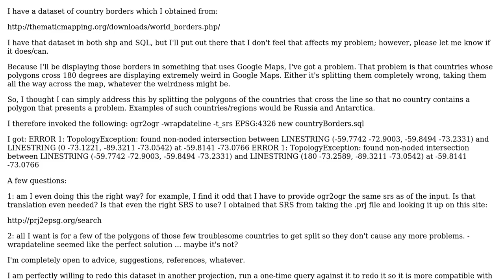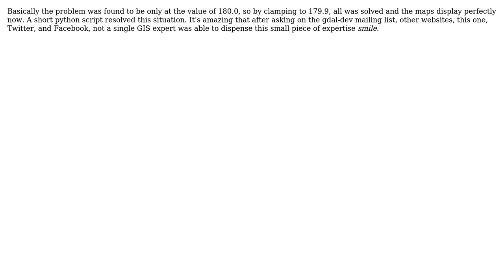GIS: How do I split polygons that cross the dateline?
With thanks & praise to God, and with thanks to the many people who have made this project possible! You are responsible for your own actions.